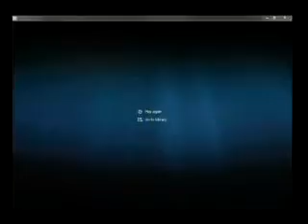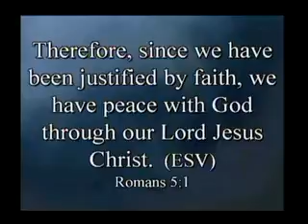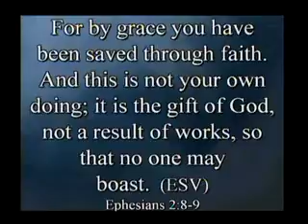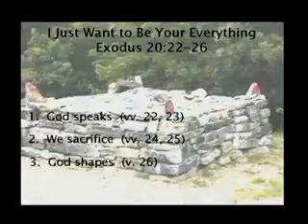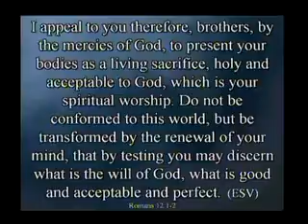I Just Want to Be Your Everything - Exodus 20:22-28